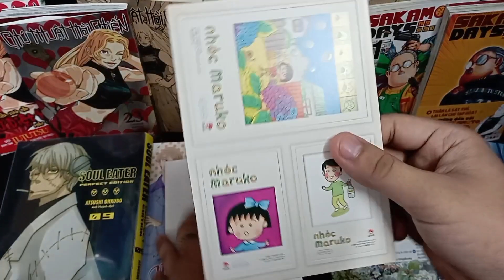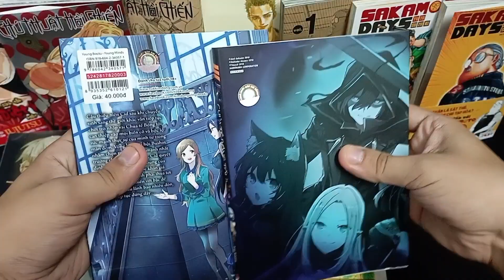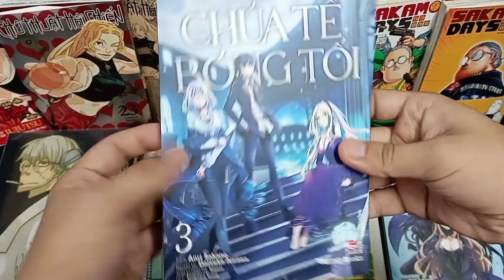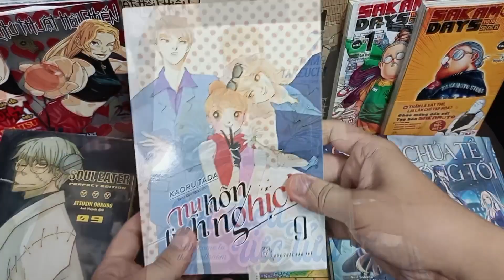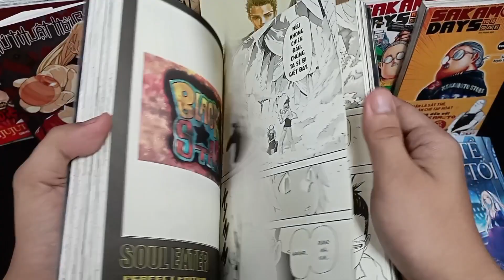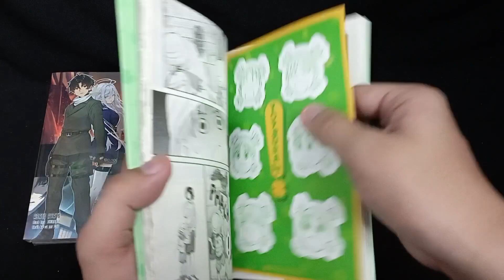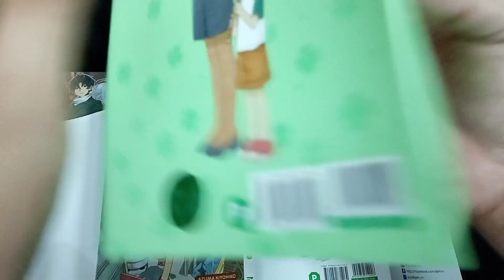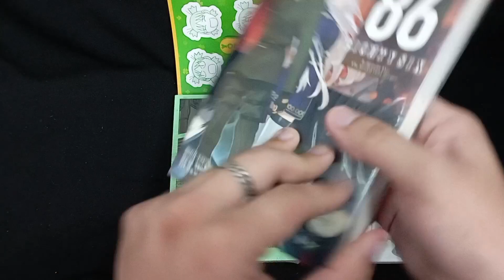Manga Haul & Unboxing || Truyện Mây mua ngày 28&29/06/2024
Hôm qua Mây quên mất không quay clip, nay quay bù kèm list truyện của IPM nữa nhaa
1. Truyện Kim
- LPH tháng 7 kẹp trong 2 cuốn: Nhóc Maruko 9 và Shin truyện dài tập 14
- JJK 23 bản thường in hết ở LQL hay sao ấy. Mây ngoài HN mua 2c đều LQL. Các bạn check thử xem nhé
- Chúa tể bóng tối 3 (Manga) in 7.000 bản, tặng kèm Special cover khi mua sớm (bìa rời)
- Nhóc Maruko 9 còn 8.500 bản
2. Truyện Trẻ
- Sakamoto Day bản thường 5.000, đặc biệt 4.000 bản. Mây sẽ có review sau
- Soul Eater 9 và Vũ điệu rực lửa 7 duy trì 3.000 bản. Nụ hôn tinh nghịch 9 2.000 bản
3. Truyện IPM
- Yotsuba Tập 3 bản đặc biệt tặng kèm Special Cover và Bảng sticker siêu cute. Tập này có trang màu cảnh Yotsuba ngắm pháo hoa. Phần thông tin cuối truyện được trang trí khá đẹp mắt
- 86-Eightysix Tập 11 bản giới hạn. Móc khoá + standee siêu xịn luôn, Mây sẽ có clip unbox riêng sau nha
Link ảnh HD LPH:

Video gồm
00:00 – Mở đầu
00:16 – Chú thuật hồi chiến (JJK) Tập 23
00:31 – Nhóc Maruko Tập 9
00:57 – Lịch phát hành Kim Đồng tháng 7
01:34 – Chúa tể bóng tối Tập 3
02:41 – Sakamoto Days Tập 1
03:00 – Vũ điệu rực lửa Tập 7
03:39 – Nụ hôn tinh nghịch Tập 9
04:34 – Soul Eater Tập 9
05:45 – Yotsuba Tập 3
06:56 – 86 Eighty Six Tập 11
07:10 – Ảnh + Kết